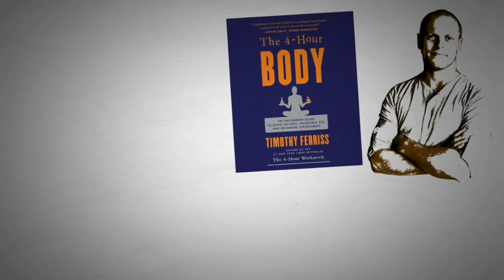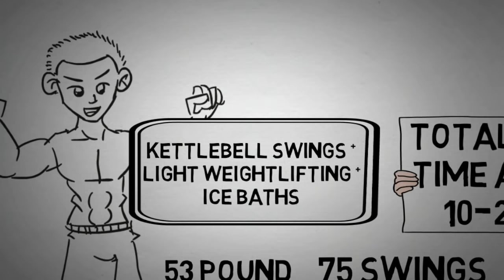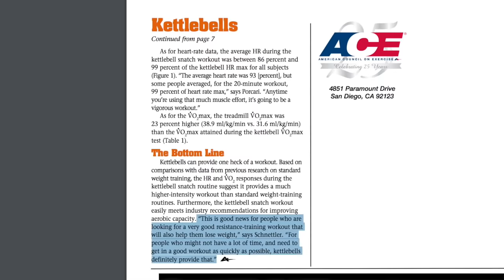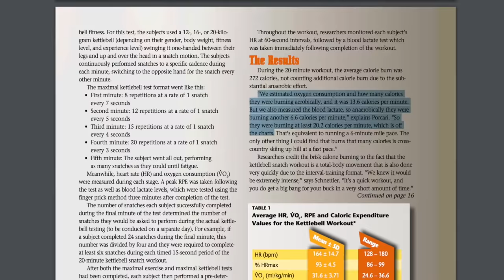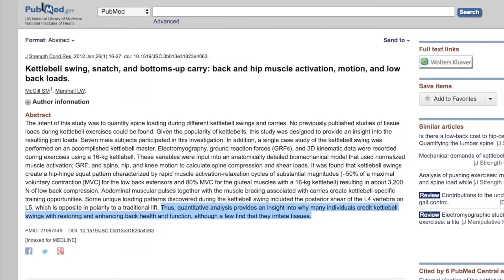The Kettlebell Swing - Single Best Exercise EVER?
5 - 80 lbs Kettlebell on amazon

If there was only one exercise you could perform for the rest of your life, that would give the best all round results on your body in terms of fat loss and muscle gain, it would in most cases be the kettlebell swing. The simplicity of the kettlebell swing makes it useful for the large majority of people, and it’s often considered to be the single greatest tool of lifting that has been invented so far.

We see new workout trends come and go every month, claiming that their method is the best ever. However many professional athletes, trainers and scientists all have a similar conclusion - one tool that will bring results like no other is the kettlebell. A centuries old piece of iron with a handle is still the main piece of training equipment if you’re looking to get results effectively and simply. The cannonball-shaped metal piece were first developed by Russian strongmen in the early 1700s as a way to build strength, balance, flexibility and endurance quickly. If you want proof that it works incredibly well, watch Gerard Butlers physique in the movie 300, or Ryan Reynolds in the green lantern. They both used kettlebells to prepare for their roles.

There are many highly respected people in the fitness industry that advocates the kettlebell swing such as Elliott Hulse from Strength camp, Jeff Cavaliere from athlean X and many more. Tim Ferriss also talks about the great benefits of the kettlebell swing in his book the four hour body, where 41 year old Tracy Reifkind who weighed 245 pounds manage to lose a whooping 100 pounds only doing exercises with the kettlebell. She lost 45 of those 100 pounds in the first 12 weeks. She did the russian kettlebell swing twice a week for an average of 15-20 minutes, with her longest session lasting for 35 minutes. She says “If you could only do one movement for the rest of your life, do the kettlebell swing.” Tim states in the book that he agrees with this statement 100 %, and he actually have had great results with it himself.

The American council on exercise published a study on the effects kettlebell workouts has on the body, and they can provide one hell of a workout. Based on comparisons with data from previous research on standard weight training, the heart rate and oxygen consumption responses during the kettlebell snatch routine suggest it provides a much higher-intensity workout than standard weight-training routines. Furthermore, the kettlebell snatch workout easily meets industry recommendations for improving aerobic capacity.

Chad Schnettler states that “it is good news for people who are looking for a very good resistance-training workout that will also help them lose weight.” “For people who might not have a lot of time, and need to get in a good workout as quickly as possible, kettlebells definitely provide that.”

If you’re sick of switching up workout routines and combining weird cardio exercise with weightlifting, give the good’ol kettlebell swing a go. You will achieve great results with minimum time spent if you do it correctly. I will link the studies along with the four hour body in the description. Leave a dislike if you thought it was shit.

Sources:

Four Hour Body on Amazon

And:

That's How You Know - Nico & Vinz ft. Kid Ink & Bebe Rexha